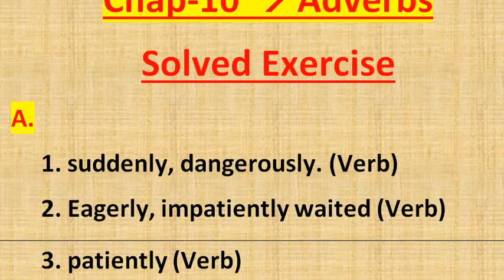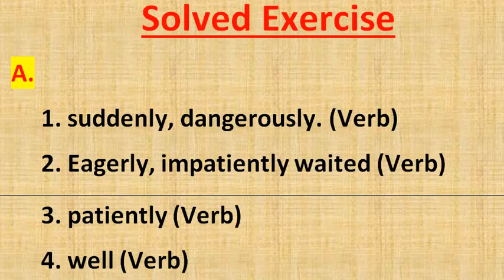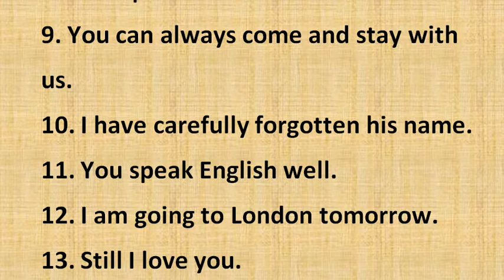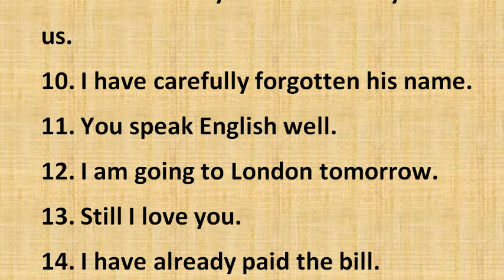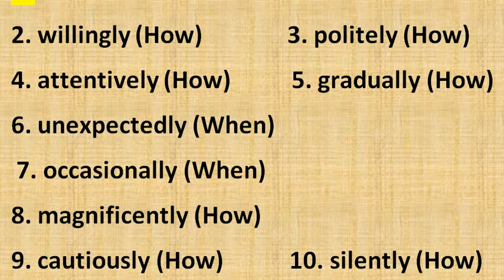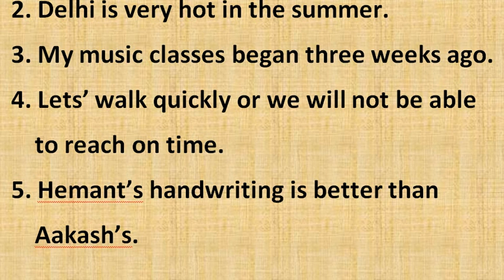6th Grammar Goals Chap -10 Adverb | Solved Exercise